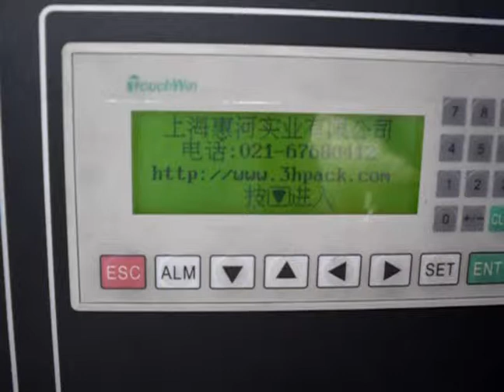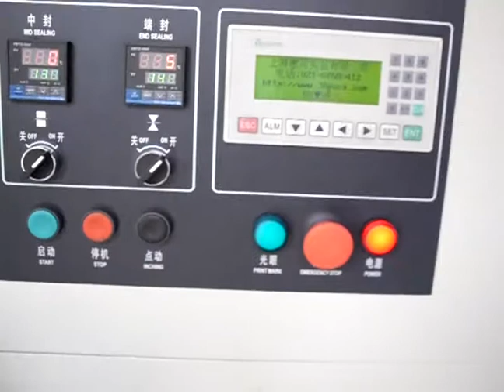Books Magazine packing machine